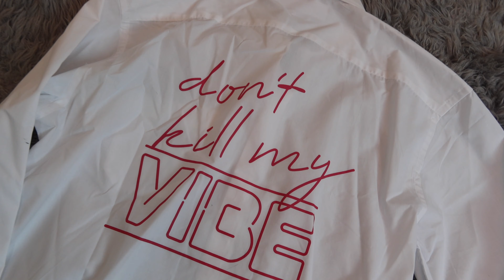MISSYEMPIRE Haul w/ Honest Opinions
Hey guys! I recently bought from missyempire.com for the first time and I wanted to review It! Hope you enjoy!!